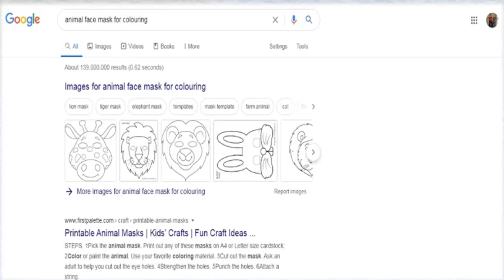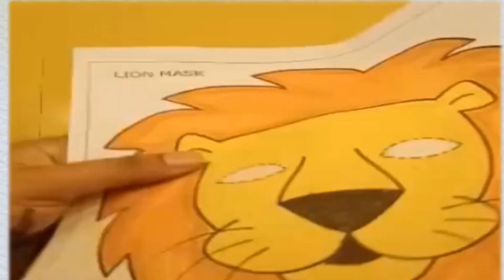How To Make Super Easy And Quick Animal Face Mask|Enjoy This Fun Activity With Your Kids|Mask Making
Hello, friends! Welcome Back To My Channel "QUICK CRAFT" .IN today's video i am going to show you,how to make perfect and super easy animal face mask with your kids.This is a perfect Fun Craft for kids to keep them busy.:)

📝 Supplies To Make lion  Face Mask:
- print of lion face
- yellow hard chart for base
- Crayon/ colour pencils
- Glue stick
- Scissors